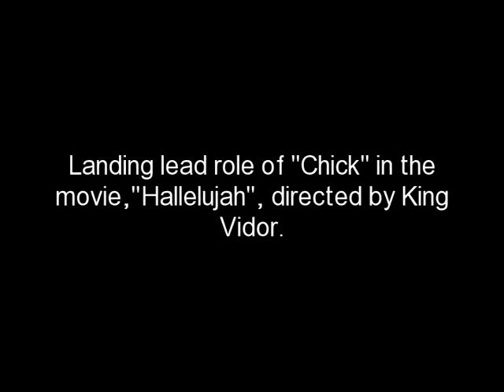Nina Mae McKinney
Brief, informative video, about the life and career of Nina Mae McKinney, with photos and music.